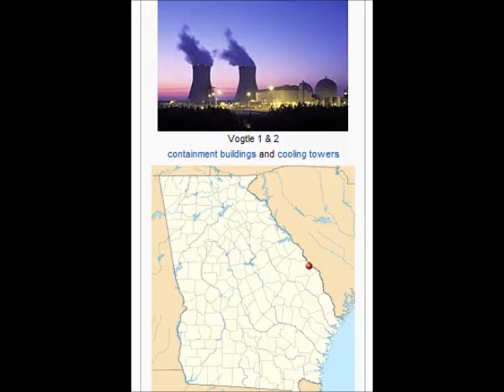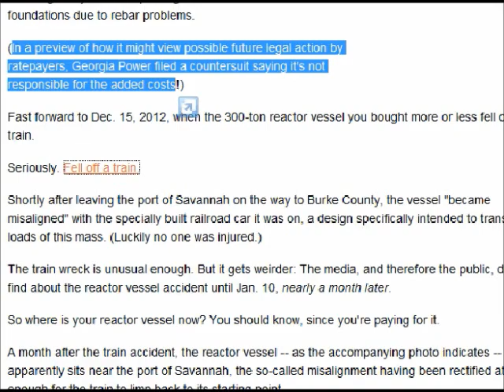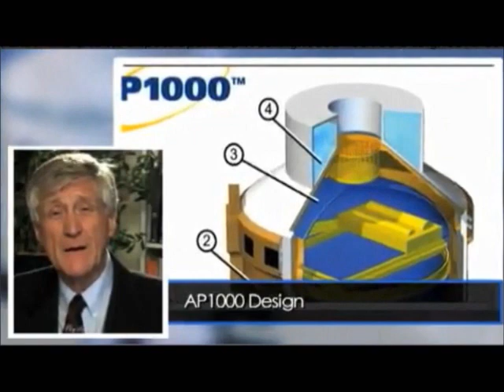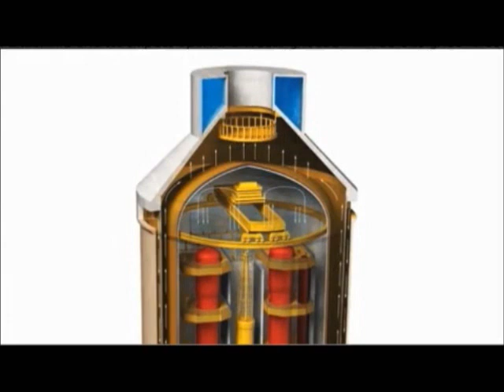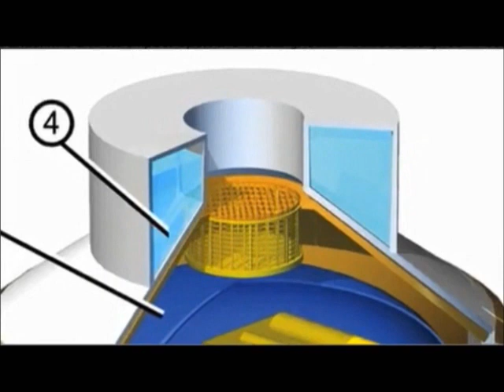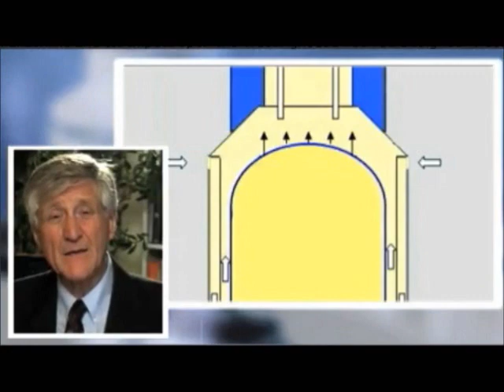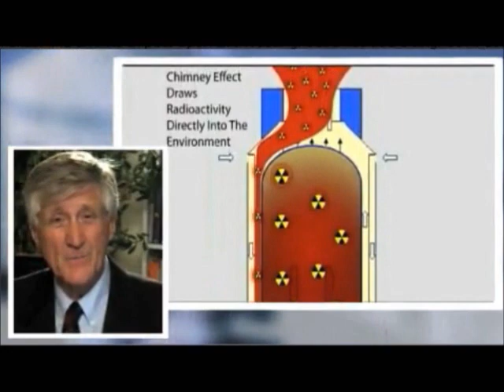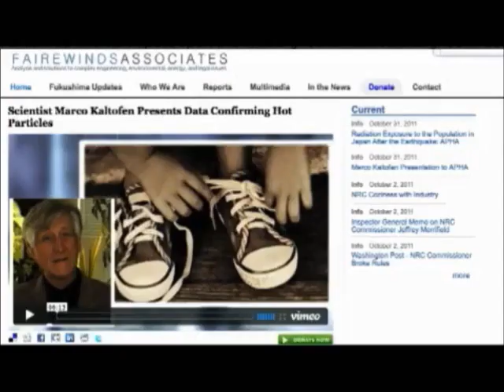Vogtle Nuclear Plant, Georgia, NRC ENR 03202013 & AP 1000 Design Critique